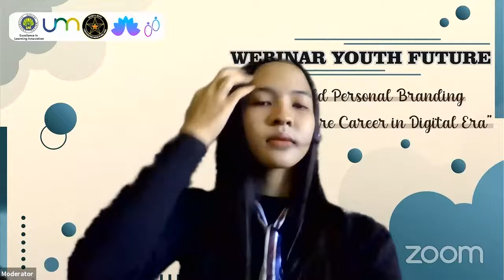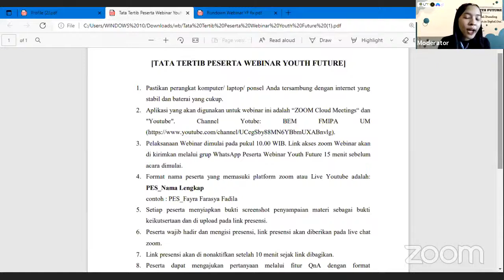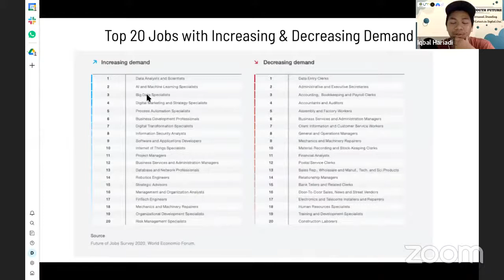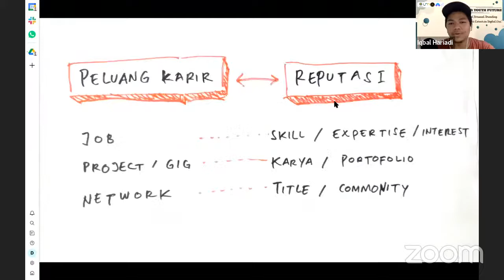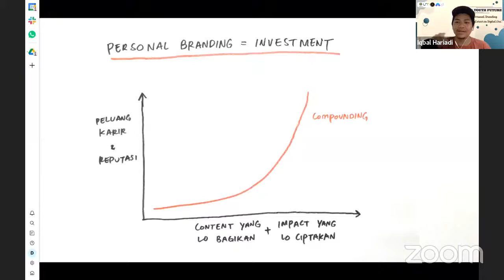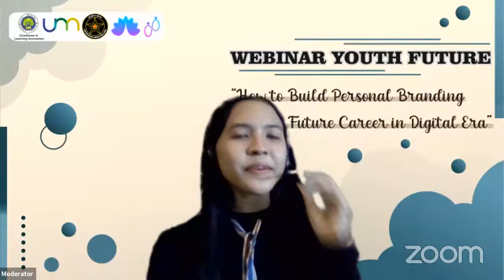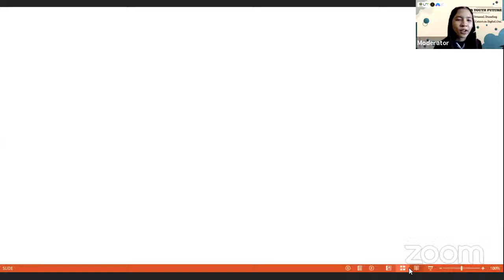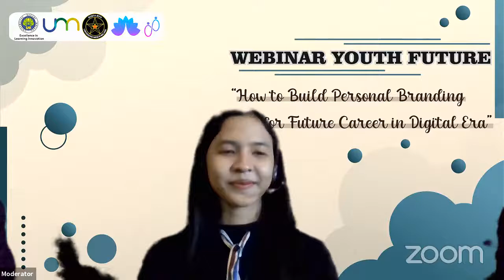Webinar Youth Future